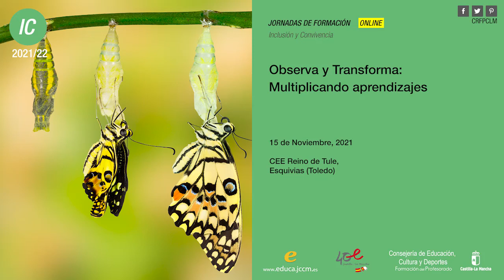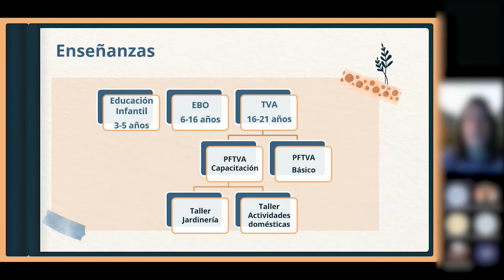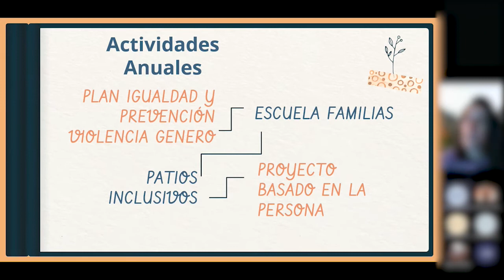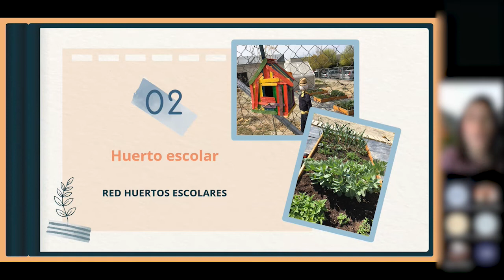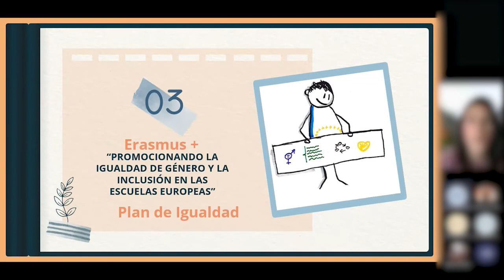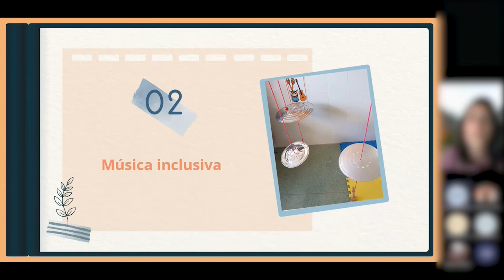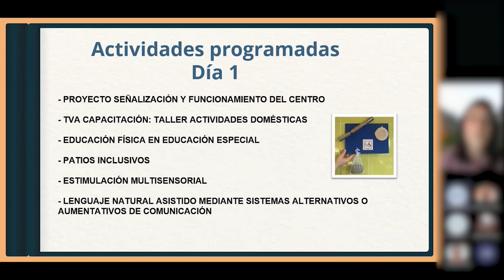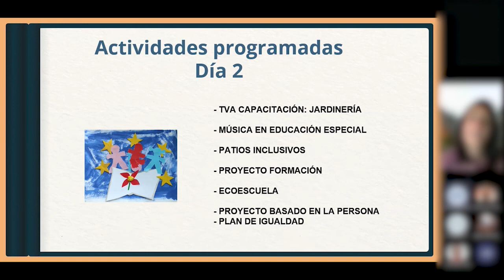Jornadas_CRFPCLM: Observa y Transforma curso 2021/2022: CEE Reino de Tule